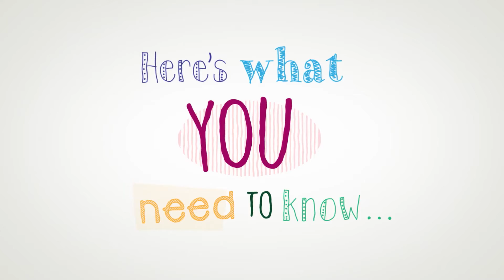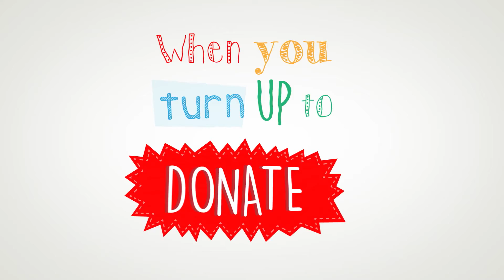NZ Blood - promo video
On Thursday 22nd September we will be holding our first ever blood drive for NZ blood.  Take a look at this video to see what donating blood is all about.

Keep an eye out on the school notices for info on how to sign up to dondate.